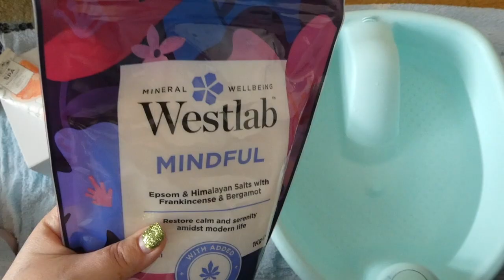SELF CARE WITH ME | Quarantine Spa Day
Hey everyone, I hope you are all doing well! I was in need of a serious r&r day so wanted to show you guys what my self care routine is. I hope it inspires you to make time for yourselves and give your body that extra self love at the moment :')
Love to you all, see you again soon xx

TROPIC PRODUCTS USED:

*Hair Feast
*Clear Skin Face Mask
*Face Lift Face Mask
*Deep Hydration Face Mask
*Face Smooth (facial scrub)
*Smoothing Cleanser
*Clear Skies Powder Cleanser
*Vitamin Toner
*Glow Berry Serum
*Super Greens Serum
*Eye Work (eye cream)
*Skin Feast (moisturiser)

OTHER PRODUCTS USED:

*Jeffree Star Velour Lip Scrub- Eggnog
*Elizabeth Arden 8 hour Lipstick Balm
*Westlab Mindful Bathing Salts
*CND Spa Citron Masque
*Sol de Janeiro Brazilian Bum Bum Cream

I N S T A G R A M (missmegmua)